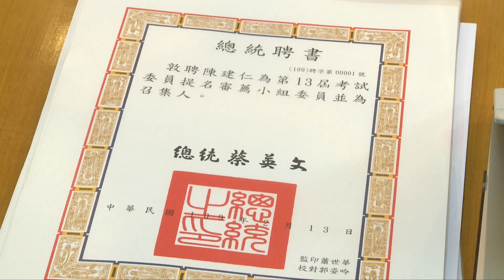20200218 總統出席第 13 屆考試委員提名審薦小組第一次會議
蔡英文總統出席「第 13 屆考試委員提名審薦小組第一次會議」，並頒發聘書予所有小組委員；隨後由小組召集人陳建仁副總統主持第一次會議。